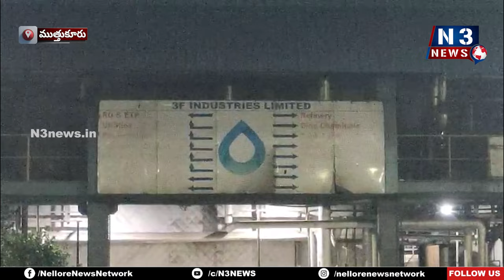ఆ ఫ్యాక్ట‌రీలో ఏం జ‌రిగింది...?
- ఎంత మంది చ‌నిపోయి ఉంటారు..?
- క్ష‌త‌గాత్రులెవ‌రైనా ఉన్నారా..?  లేరా..?
- న‌ష్టం ఎతుంటుంది..?
- త్రిబుల్ ఎఫ్ పామాయిల్ ఫ్యాక్టరీలో బుధ‌వారం రాత్రి జ‌రిగిన అగ్ని ప్ర‌మాదానికి సంబంధించిన అనుమానాలు ఇవి..
- ఈ ప్ర‌మాదం గురించి ఎవ‌రూ నోరు విప్ప‌డంలేదు.. ఏం జ‌రిగిందో చెప్ప‌డంలేదు.. దాంతో అనేక అనుమానాలు వ్య‌క్తం అవుతున్న వైనం ఇది..